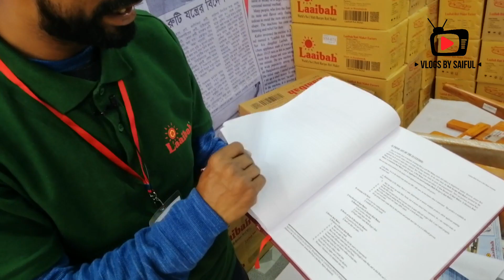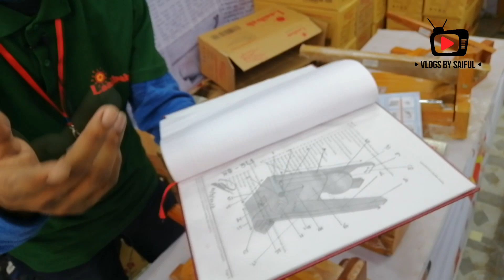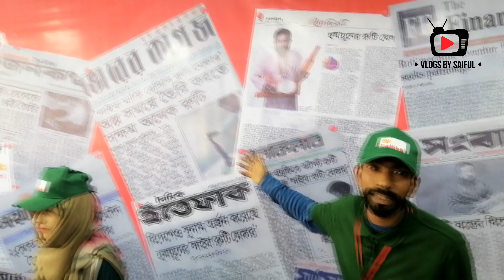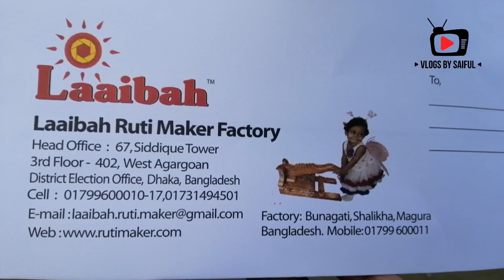২ সেকেন্ডে পারফেক্ট রুটি, Laaibah রুটি মেকার দিয়ে | Roti Maker/Wooden Roti machine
২ সেকেন্ডে পারফেক্ট রুটি, Laaibah রুটি মেকার দিয়ে | Roti Maker/Wooden Roti machine | রুটি মেকারের দাম | Vlogs by Saiful